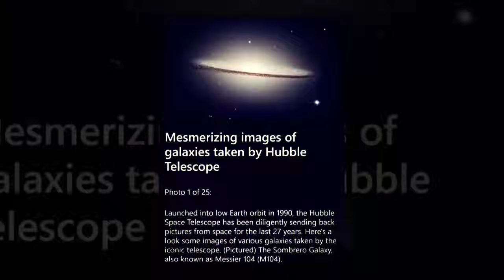Some important Facts About galaxy